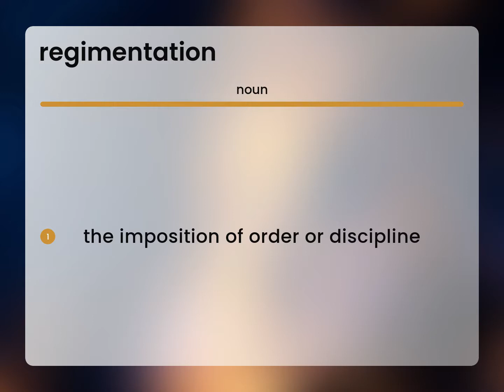Regimentation • REGIMENTATION definition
What is REGIMENTATION meaning?

Susan Miller (2023, June 21.) Regimentation in the dictionary